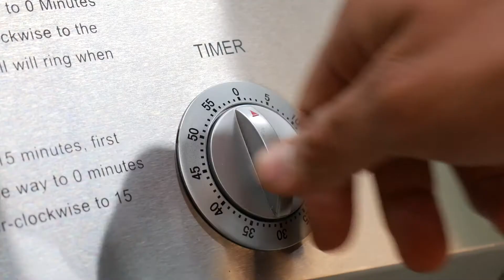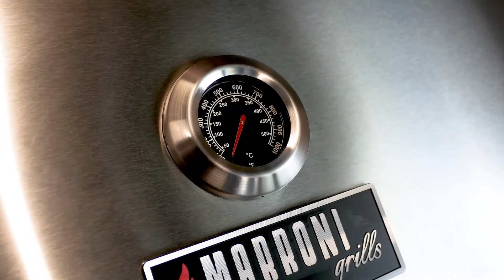Grill gazowy Marroni Grills® CARINI prezentacja 6 palnikowego grilla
Pełna oferta grilli na mera.eu
lub w Bielsku-Białej,
ul. Kustronia 63